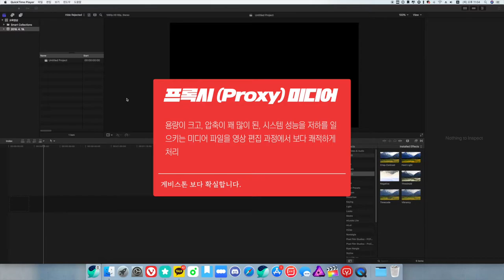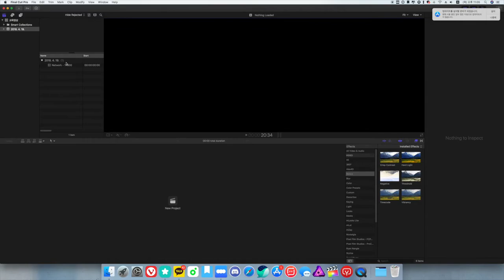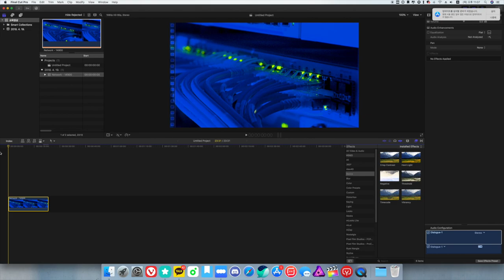파이널컷프로(FCPX)강좌 #25. 파이널컷프로 내 재생영상이 끊긴다면? 프록시 미디어로 극뽁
영상편집에서의 버벅임과 느려짐은 편집자를 빡치게 합니다.
이는 1급 발암물질이며 스트레스로 수명을 단축시키는 일이죠.

이러한 문제를 그나마 해소 위해서 파이널컷프로의 기능 중
프록시 미디어를 이용하는 방법이 있습니다.

이번 영상은 파이널컷 프로에서 프록시 미디어로의 변환과
미디어 파일을 프록시 미디어로 불러오는 방법에 대한 영상입니다.